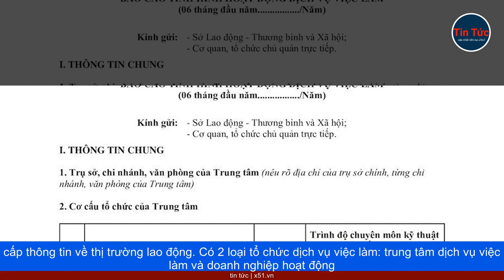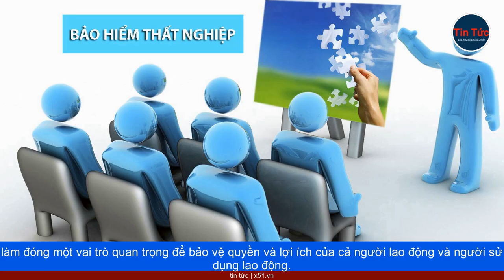PHÂN TÍCH PHÍ TƯ VẤN VIỆC LÀM VÀ QUY ĐỊNH LIÊN QUAN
Câu hỏi về phí tư vấn việc làm, được đặt ra bởi chị Nguyễn Thị Trâm, độc giả Báo Thanh Niên, đã thu hút sự chú ý. Luật sư Trương Văn Tuấn (Đoàn luật sư  Thành phố Hồ Chí Minh) đã cung cấp giải đáp. Dịch vụ việc làm bao gồm tư vấn, giới thiệu việc làm; cung ứng và tuyển lao động theo yêu cầu của người sử dụng lao động; thu thập và cung cấp thông tin về thị trường lao động. Có 2 loại tổ chức dịch vụ việc làm: trung tâm dịch vụ việc làm và doanh nghiệp hoạt động dịch vụ việc làm.